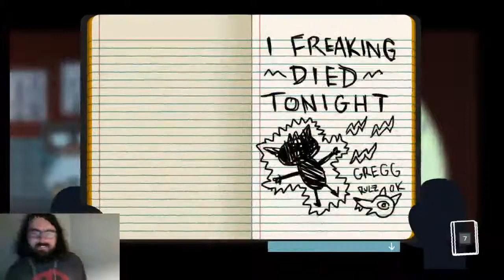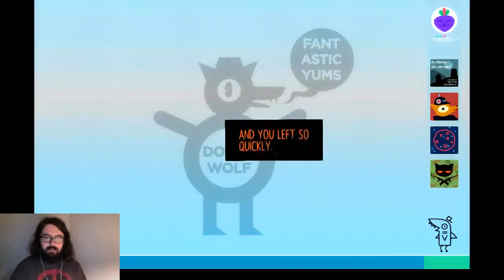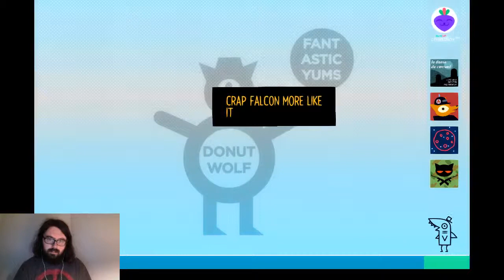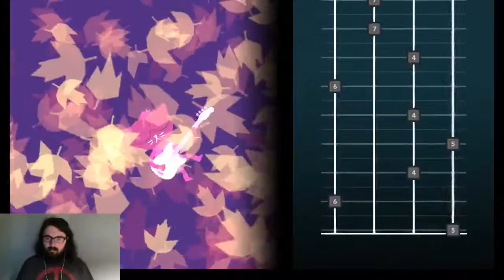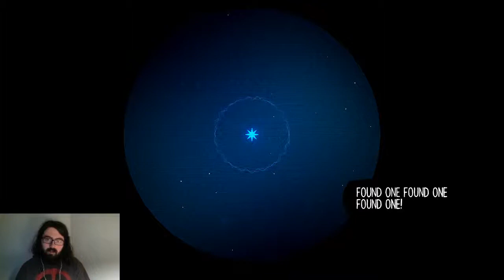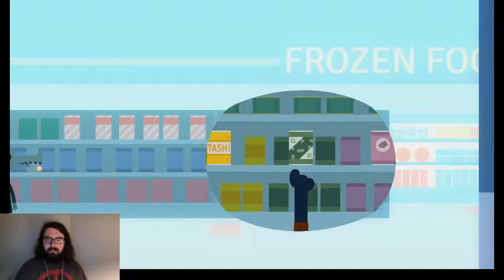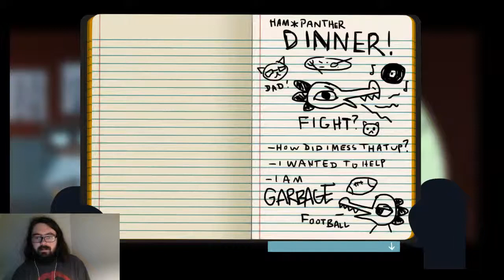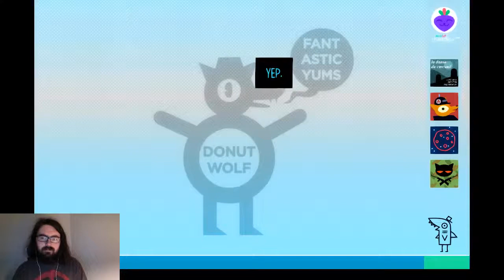Night in the Woods - Live Stream Part 6